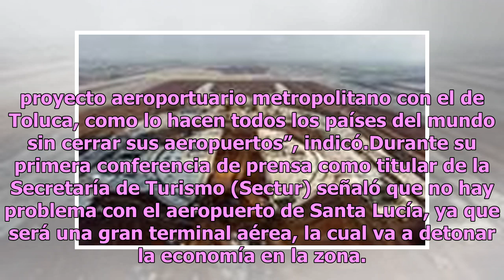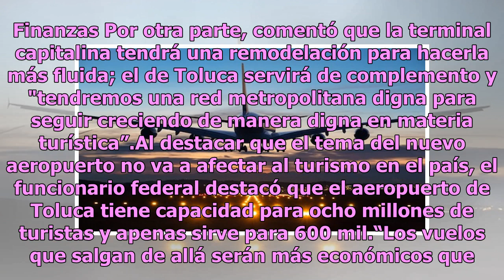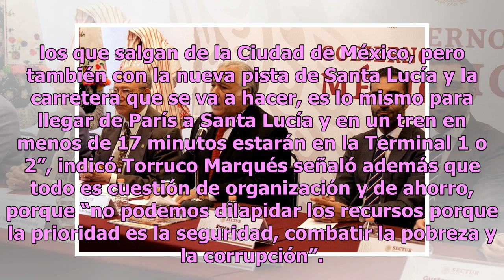Santa Lucía será el aeropuerto internacional y el AICM, el nacional: Torruco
El secretario de Turismo, Miguel Torruco Marqués, indicó que el aeropuerto que se construirá en la base de Santa Lucía será para vuelos internacionales, mientras que el Aeropuerto Internacional de la Ciudad de México (AICM) se ocupará para vuelos nacionales.“Ya se decidió, va a ser Santa Lucía el in...